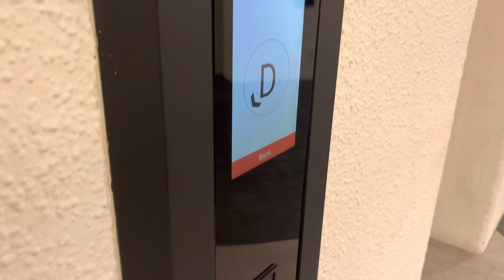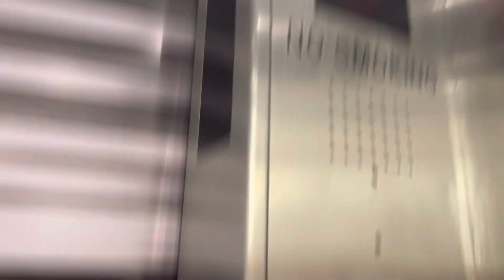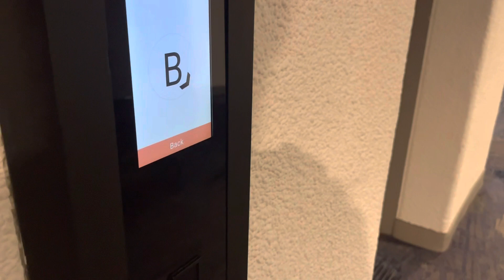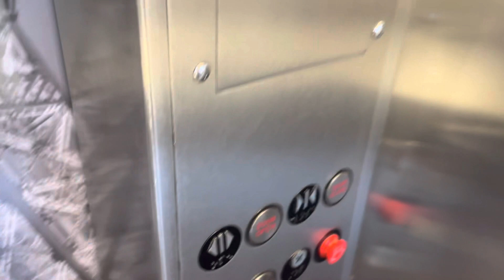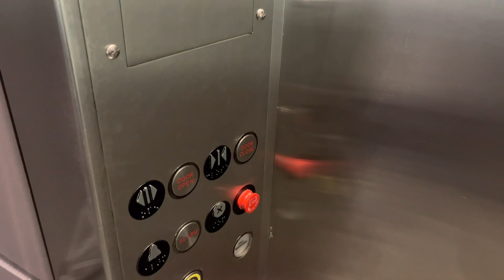March 10, 2023: SP HIGH RISE KEY CARD E VATORS AT THE MARRIOTT MARQUIS IN TIMESQUARE NYC, NY!!!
THESE ELEVATORS ARE KEY CARDED, BUT I COULD HITCH HIKE A RIDE AND GET ALL THE WAY UP TO 45!!!

All by K412